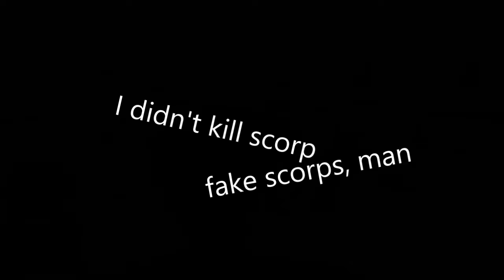No Boarding HOE Force 1